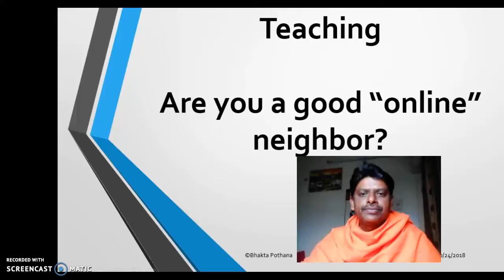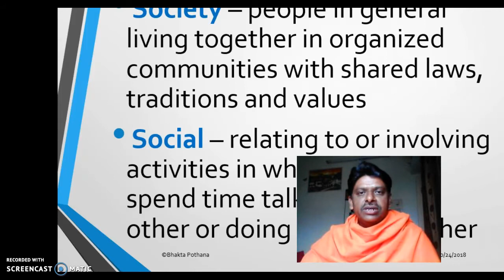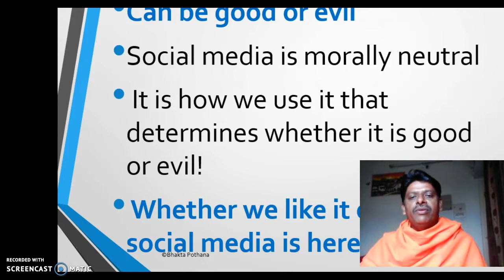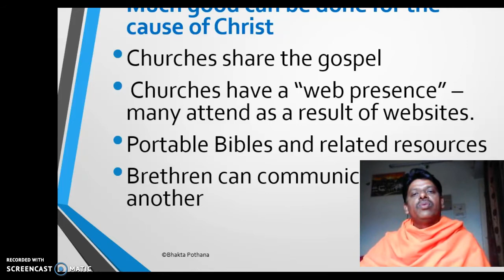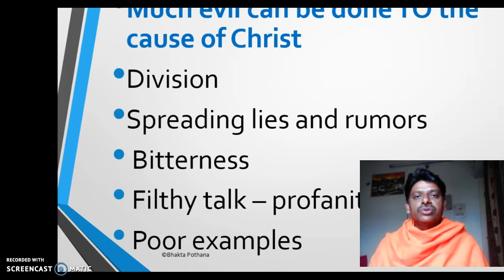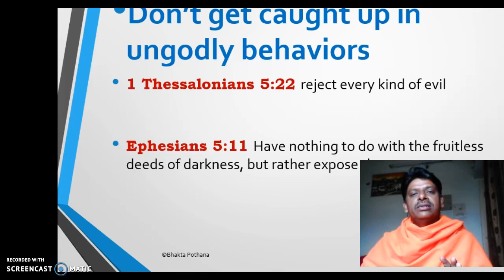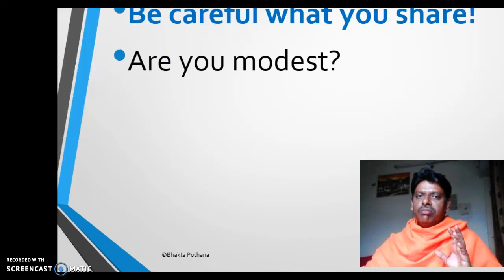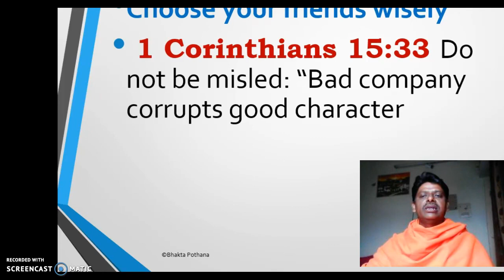Are you a good “online” neighbor?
Much good can be accomplished through the internet and social media – instant communication anywhere in the world, time and cost savings, rallying behind noble causes
 But just a click away: Sins of the fleshFalse doctrines and religions